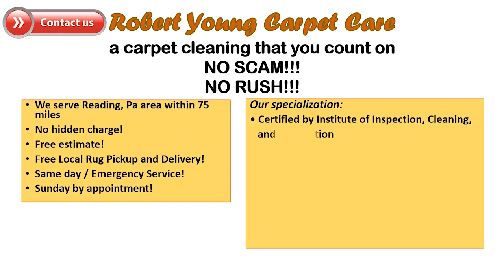Robert Young Carpet Care in Reading, PA